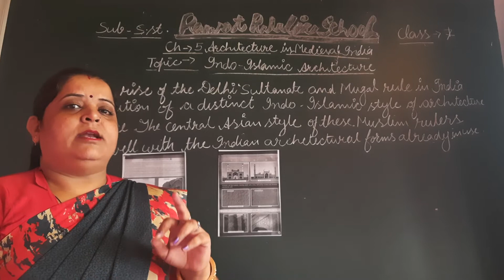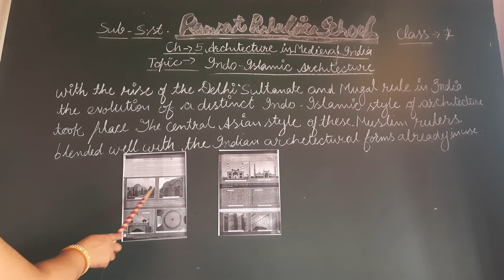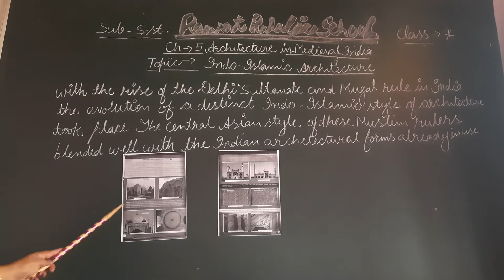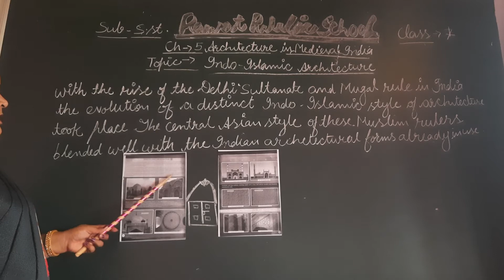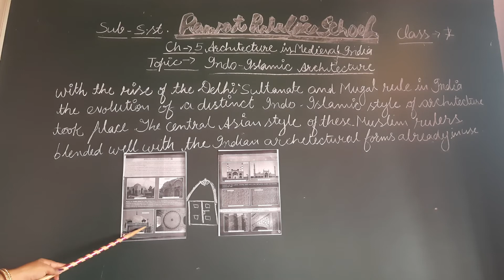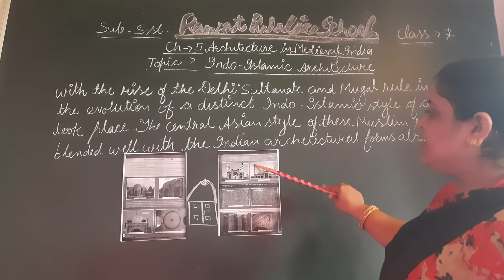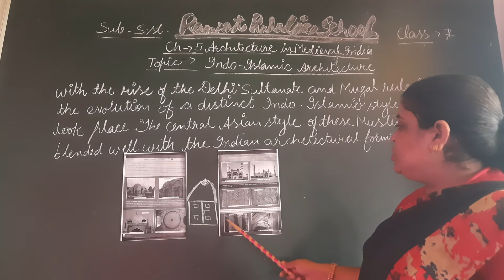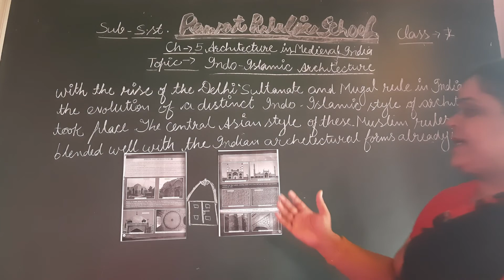Class-7 S.st Ch.5 Architecture in Medieval India part 3